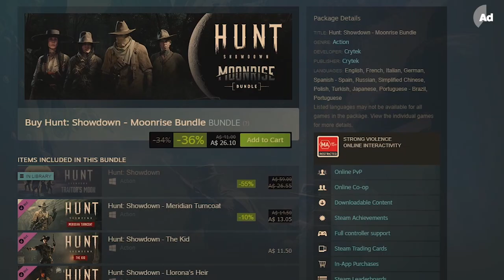This Is The Best Game You’ve Never Heard Of